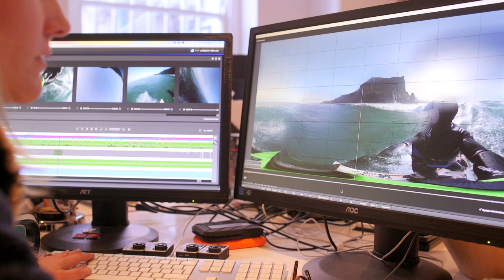Fáilte Ireland brings the Wild Atlantic Way to life with 3D 360 Virtual Reality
Experience Ireland’s Wild Atlantic Way through a behind the scenes look at the making of Fáilte Ireland’s Virtual Reality Project.